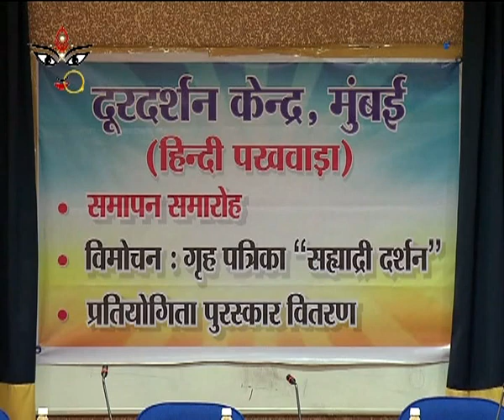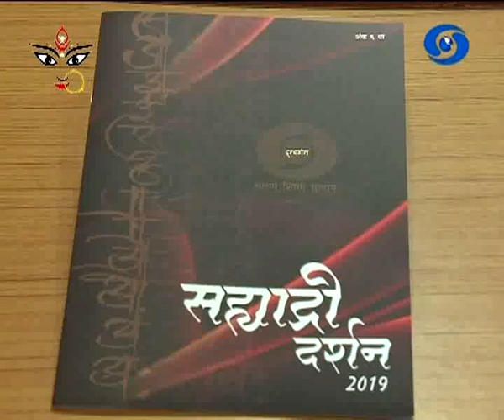हिन्दी पखवाडा दूरदर्शन केंद्र, मुंबई रिपोर्ट 06.10.2019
हिन्दी पखवाडा दूरदर्शन केंद्र, मुंबई रिपोर्ट हा विशेष कार्यक्रम.. दूरदर्शन सह्याद्री वाहिनीवर ०६ ऑक्टोबर २०१९ रोजी प्रसारण झाले... काही कारणास्तव आपण हा कार्यक्रम पाहू शकला नसाल तर जरुर पहा हा व्हिडिओ. हिन्दी पखवाडा दूरदर्शन केंद्र, मुंबई रिपोर्ट
Hindi Pkhavada Doordarshan Kendra Mumbai Report (06 October 2019)
DD Sahyadri
Doordarshan Mumbai
Sahyadri Marathi
Show : हिन्दी पखवाडा दूरदर्शन केंद्र, मुंबई रिपोर्ट (०६ ऑक्टोबर २०१९)